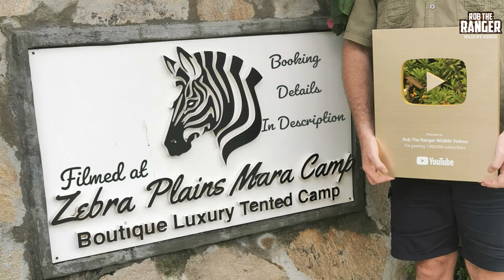Lion Loving In The Marsh | Maasai Mara Safari | Zebra Plains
Marsh lion pride couple Logol and Lola with a bit of loving action on the boundary of the reserve.